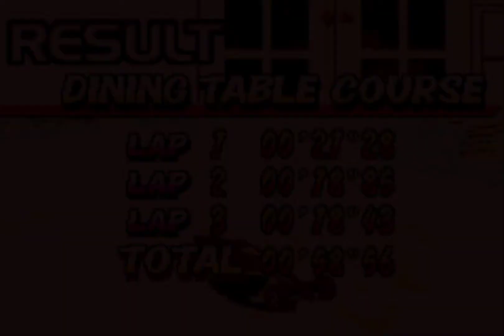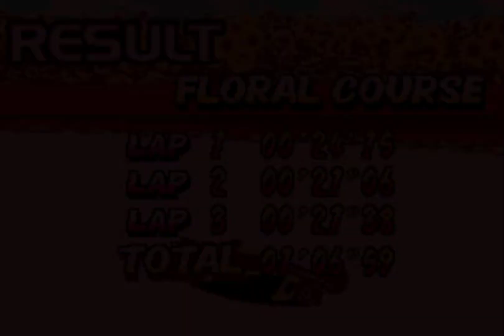[GBA] Hot Wheels: Burnin' Rubber (2001) Longplay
## Bronze Cup
 00:00:00  Grease Monkey
 00:08:00  Puttputt

## Silver Cup
 00:16:29  Qualifier
 00:24:33  Sprint

## Gold Cup
 00:32:51  Endurance
 00:42:06  Full Throttle

## Extra Cup
 00:52:05  Grand Master
 01:02:11  Pole Position
 01:11:09  Ending & Credits

## Time Trial
 01:14:28  Piano Course
 01:15:53  Dining Table Course
 01:17:22  Beach Course
 01:19:01  Billiard Course
 01:20:26  Floral Course
 01:21:58  Desert Course
 01:23:43  Desk Course
 01:25:41  Pond Course
 01:27:52  Snow Course
 01:29:54  Casino Course
 01:31:42  Galaxy Course
 01:33:48  Backgammon Course
 01:35:44  Jungle Course
 01:37:41  Blue Sky Course
 01:39:09  Hot Wheels Course
 01:41:48  Bathroom Course